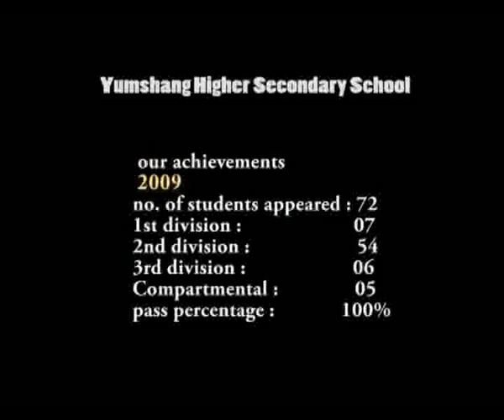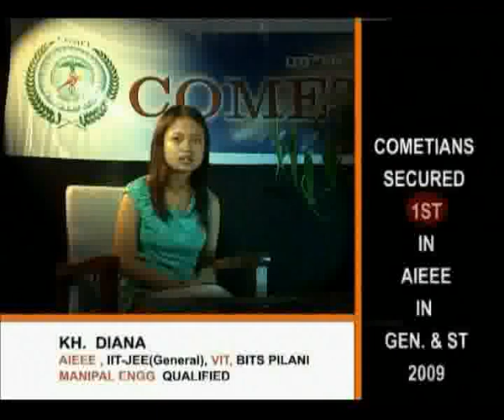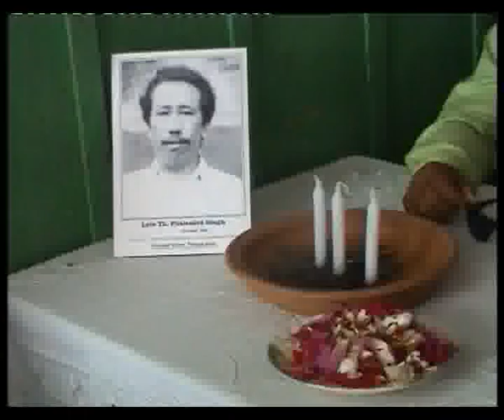Title 01 Segment 100 00 45 00 07 54